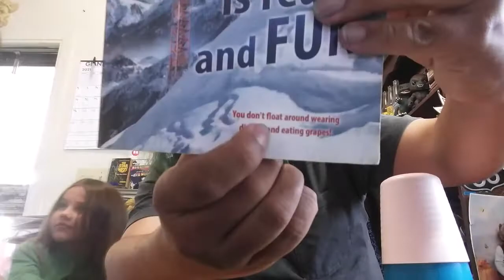Gross Soda Taste Test 6: Kiss Kola? Banana Flavored Pirate Soda??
Are you ready for Mr. Steve and kids to drink some gross strange sodas??

Well, in this brand new video, part 6 of Mr. Steve's ongoing gross soda taste test series, Mr. Steve and a random assortment of kids try out three strangely flavored sodas for the very first time! We try a desert soda, a banana pirate soda, and a soda from the band KISS which includes a great explanation by Mr. Steve on who kiss is.

So watch this brand new video. IT'S SOOOOOOOOOOOO MUCH FUN!!!